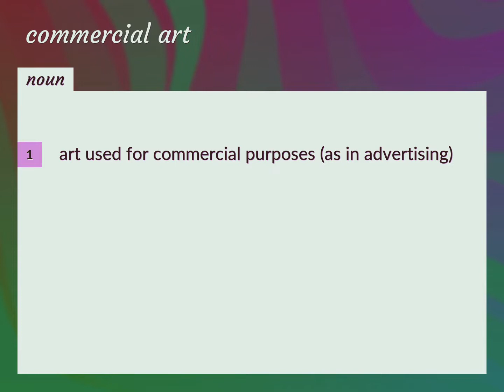Commercial art | meaning of Commercial art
What is COMMERCIAL ART meaning?